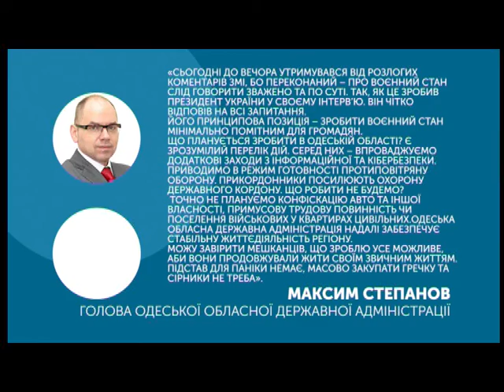28.11.2018. Новини. 08:30